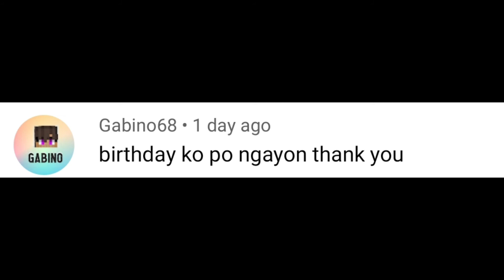EATING CHICKEN PASTEL + SHOUT-OUT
Connect me :
Tiktok : Jomel Castulo1 & Jomel Castulo2
Lyca : jomel_castulo